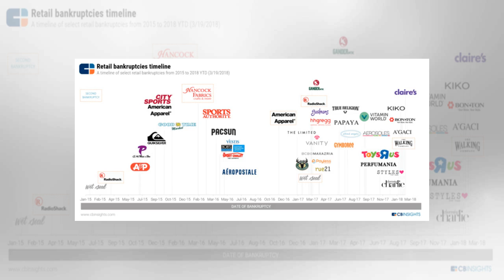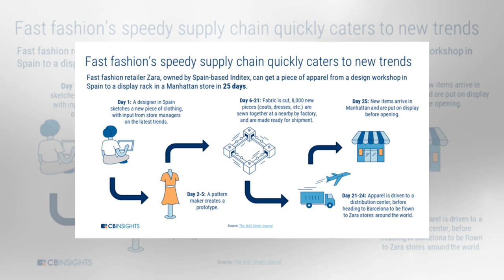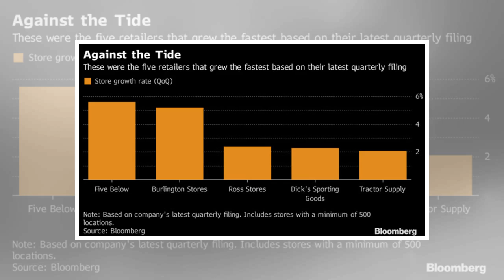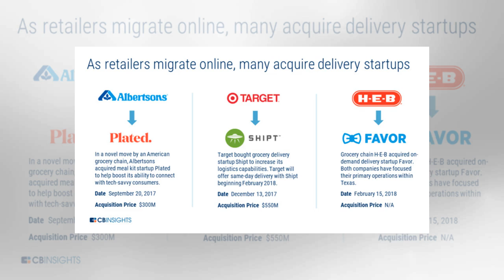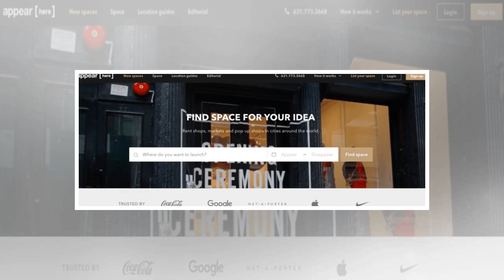๖ۣۜNew 零售业的“末日幸存者”：这些技术和趋势，能让实体店再次繁荣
๖ۣۜNew 零售业的“末日幸存者”：这些技术和趋势，能让实体店再次繁荣
原标题：零售业的“末日幸存者”：这些技术和趋势，能让实体店再次繁荣 编者按：电子商务的兴起、宏观经济的变化和消费趋势的转变，给零售业带来了巨大的压力。在这样的压力中，有很多实体零售商被迫关闭门店自保，有很多实体零售商倒闭清算，但也有很多实体零售商幸存了下来，逆势而行。在它们身上，有哪些能帮助实体店再次繁荣的技术和趋势？CB Insights发布一份报告，以美国的零售业发展状况为基础，对这些技术和趋...